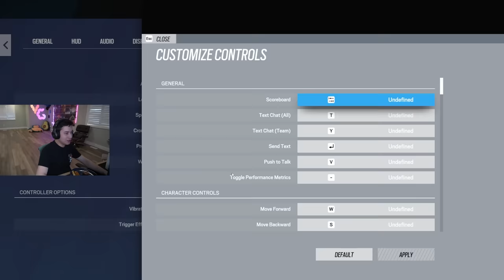OVER 50% Of Siege Players Are CHEATING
Or at least it feels like it